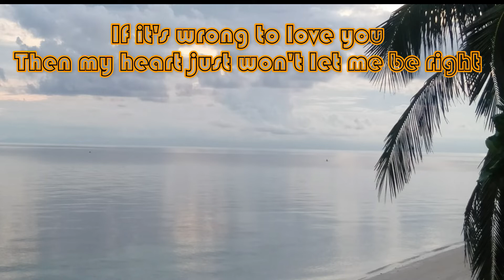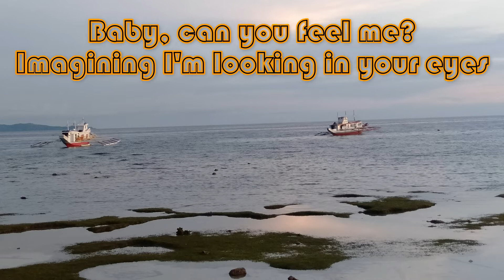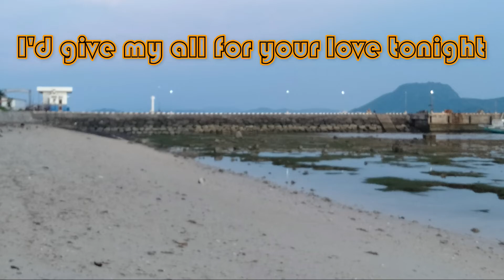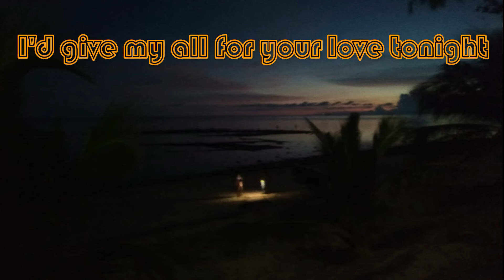MY ALL BY MARIAH CAREY LYRICS